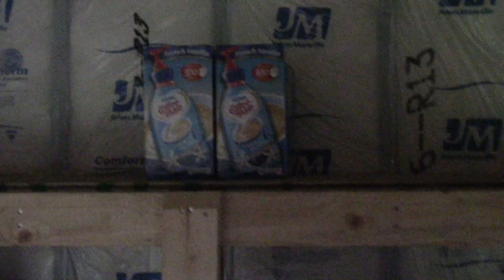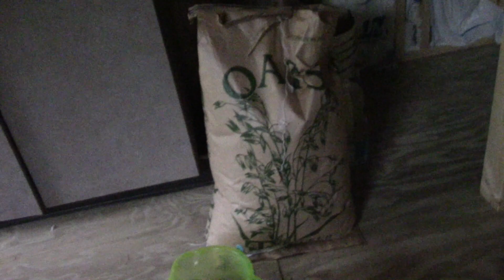Organizing and dehydrating your harvest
Moving everything into the tiny house and dehydrating garden stuff. Learning how to clean oats for human use. Always something..